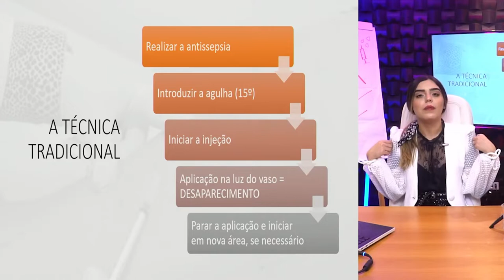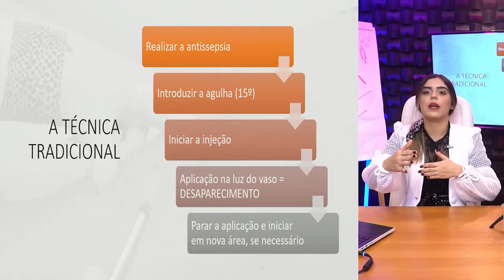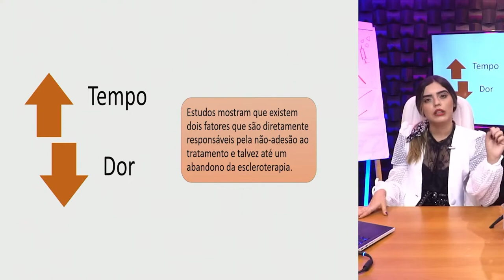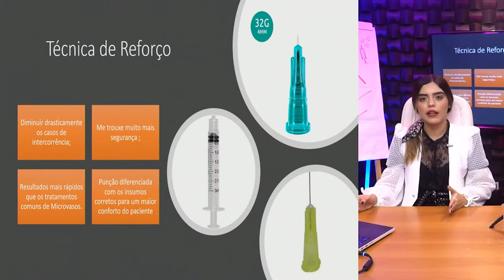Uma Nova maneira de fazer secagem de Vazinhos - Técnica de Reforço | Mayara Moura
Vocês já conhecem a técnica de reforço?

Sabe qual o diferencial dessa técnica para as técnicas tradicionais?

Como ela pode acelerar os resultados em cada sessão e diminuir o número de sessões?

Saiba mais sobre a minha técnica pessoal dentro desse vídeo.

Já participa do meu canal no Telegram, ele é aberto para você participar. Lá eu posto diversos conteúdos e interajo bastante com vocês: